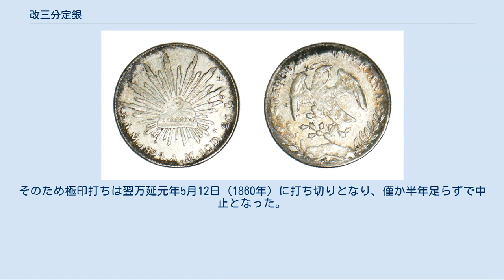改三分定銀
改三分定銀（あらためさんぶさだぎん）は幕末期に、ハリスの提案により、日本国内で三分として通用させるために極印が打たれた洋銀である。
 メキシコ8レアル銀貨（これに改三分定と打印された） 改三分定銀 1859年銘 安政3年9月（1856年）に下田御用所において日本貨幣と西洋貨幣との交換比率を定めるための交渉が行われ、幕府は米国総領事ハリスの1ドル銀貨の約1/3の量目（質量）である天保一分銀3枚を持って1ドルに換えるべきという主張を承諾することになる。
 日本側は安政6年6月1日（1859年）に洋銀の1/2の量目の安政二朱銀を発行し、金銀比価を是正し、かつ1ドル＝一分に誘導しようと試みた。
しかし安政二朱銀は貿易港のみで通用し、日本国内では量目のはるかに劣る一分銀に両替しないと通用しないというものであった。
このように国内全域で通用しないものを渡され、1ドル銀貨の通用価値を1/3に引下げるこの政策に外国人大使らは条約違反であると激しく抗議し、安政二朱銀の発行は僅か22日間で中止となり、結局1ドル＝3分としての交換を認めざるを得なくなった。
 外国人大使らの小判入手の目的による洋銀から一分銀への両替要求が殺到し、貿易港周辺ではたちまち一分銀が払底した。
 そこで外国人大使から幕府に対し一分銀増鋳の要求が出されるが、洋銀から一分銀へ両替されることに消極的な幕府は江戸城本丸の火災などを口実に交換停止を申し出るなど一分銀払底が解消されないことに大使らは苛立ちをあらわにした。
そこでハリスは一分銀の増産が困難であるならば、洋銀に「三分」の極印を打って日本国内で三分の価値として通用させるよう要求を行い、幕府もしぶしぶ要求を受け入れ、安政6年12月29日（1860年1月21日）より銀座から派遣された銀座役人および常是役人らにより国内に流入したメキシコ8レアル銀貨などに、「改三分定」と極印が打たれ通用させることとした。
 しかし国内では、「双替」という方式により外国銀貨は地金扱いで、国内銀貨への交換に対し低く評価されるのが常であり、両替商に持ち込んでも二分二朱程度でしか通用せず、「三分」と銘打たれ三分としての額面を強制するならば受け取りが拒否されるという事態まで発生した。
そのため極印打ちは翌万延元年5月12日（1860年）に打ち切りとなり、僅か半年足らずで中止となった。
 現存するものはメキシコ8レアル銀貨のみであり、1859年銘までのものが確認されている。
極印の文字の大小により「大字」および「小字」の二種類が存在し「小字」のほうが現存数が多い。
 また「改三分定」極印打ちの直前、安政6年9月には外国銀貨にその量目に応じて漢数字が打たれたとされ、アメリカ銀貨、ロシア銀貨、メキシコ銀貨などに数字極印が打たれたものが現存し、たとえば7匁2分のメキシコ8レアルでは「七二」と打たれたものが存在する。